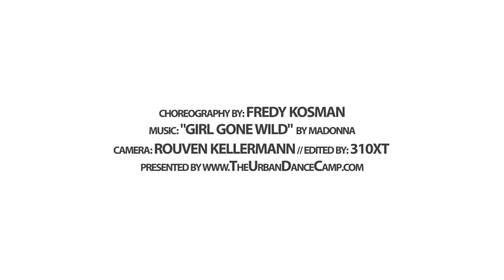Girl Gone Wild - Madonna / Fredy Kosman ft Koharu Sugawara Choreography / URBAN DANCE CAMP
• CHOREOGRAPHER: Fredy Kosman (Singapore)
• PERFORMED WITH: Koharu Sugawara (Japan)
• FILM PRODUCTION: 310XT Films

★ THE UDC ★ The Urban Dance Camp is the world's leading dance intensive education. The annual international workshop event has become after many years the best summer intensive with the highest standard of teaching and unique talents from around the world.

★ THE LINE UP ★ The Urban Dance Camp presents every year an amazing line up with dance legends, youtube stars and top international choreographers from Asia, Europe and America.

★ THE CLASSES ★ The UDC 2019 offers you more than 88 classes over a period of 25 days. The workshops are ideal for dancers, teachers and choreographers with experience. The level of the classes is for intermediate and advanced dancers. Participants have to be at least 15 years. Enjoy 133 hours of workshops with up to 23 teachers and participants from USA, Canada, Australia, United Kingdom, Germany, France, Spain, Italy, Russia, India, China, Japan, Mexico, Israel, Switzerland and many more!